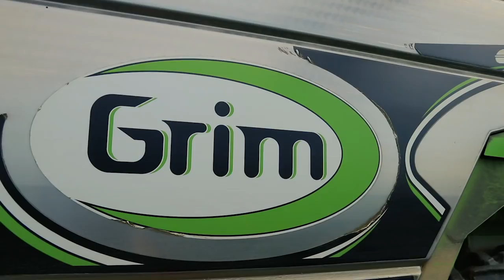Trampolo Grim 3000 GT7 - Team Bagna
Il team Bagna è tornata per l'ultima volta di quest'anno su YouTube. Conludiamo la serie con il video del trattamento del Mais.

Filmato con Canon 80D + Dji Ronin M + Dji Phantom 4 Pro

Per realizzazione di video e richieste commerciali: Oppure contattami sui social quì sotto, potrai vedere altri video, backstage, news e foto dei vari mezzi